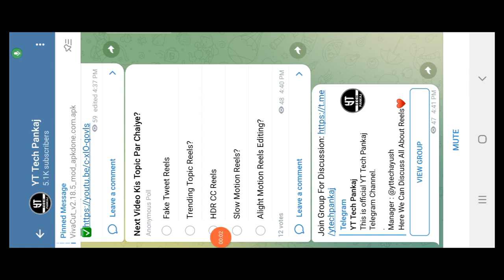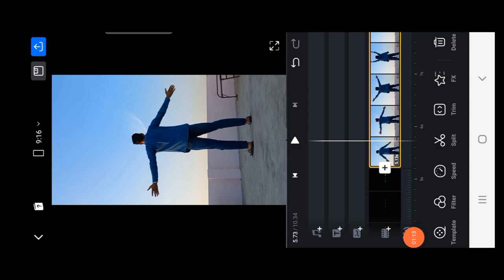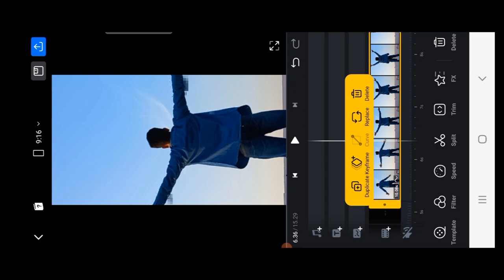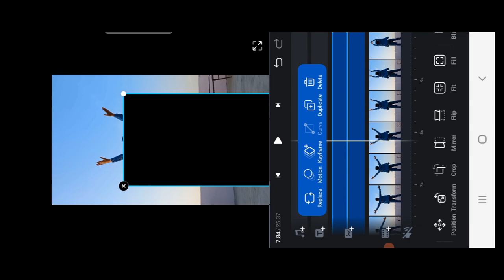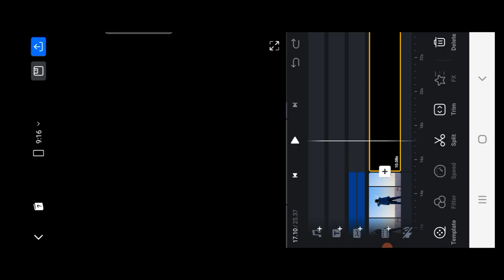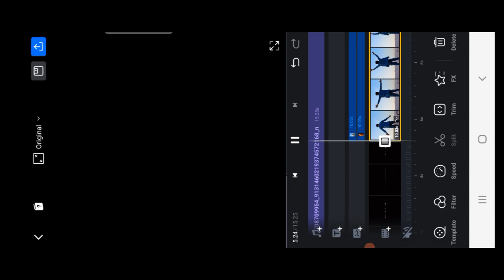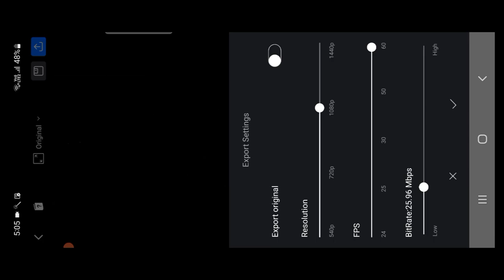Jai Shree Ram Reels Editing || Jai Shree Ram Video Tutorial || Jai Shree Ram Reels Kaise Banaye?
Solved Quarries:-
1. Jai Shree Ram Reels Kaise Banaye?
2. Jai Shree Ram Reels Editing.
3. Jai Shree Ram Video Tutorial.
4. Jai Shree Ram Reels Video Editing In VN App.
5. Jai Shree Ram Reels Video Tutorial In VN App.